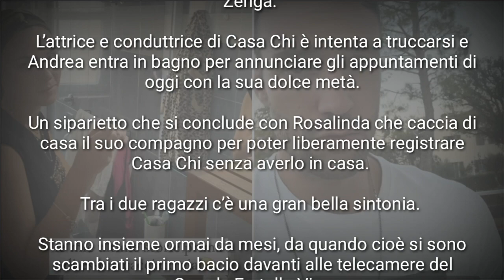Rosalinda Cannavò MANDA VIA Andrea Zenga da casa sua, ECCO IL MOTIVO